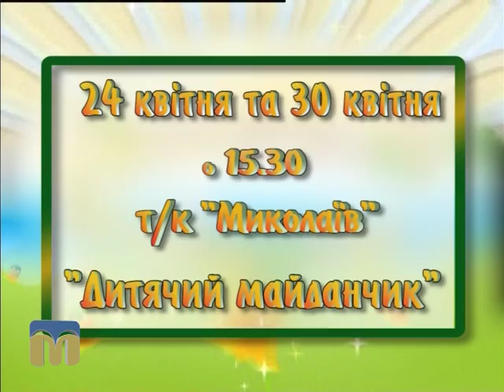Анонс. Дитячий майданчик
Дивіться програму  "Дитячий майданчик" у неділю, 24 квітня, о 15:30 на телеканалі "Миколаїв".
Автор - Неллі Толмач.